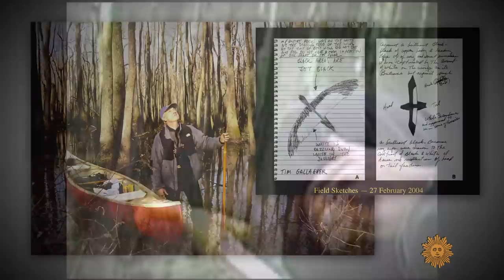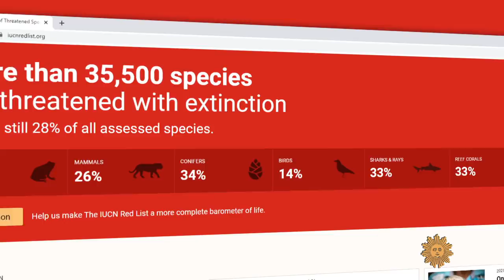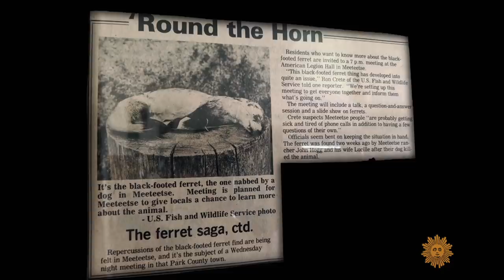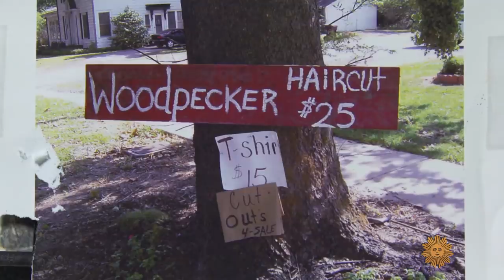The return of "extinct" species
Every once in a while, what's been lost can be found again, as when a species believed extinct is sighted. In the midst of a human-caused extinction crisis, correspondent Conor Knighton reports on efforts to keep hope alive, by finding and re-establishing species that have all but disappeared.